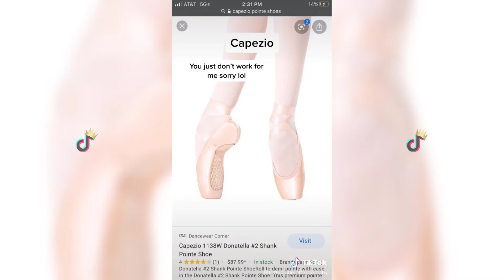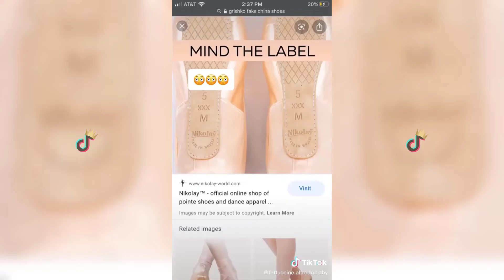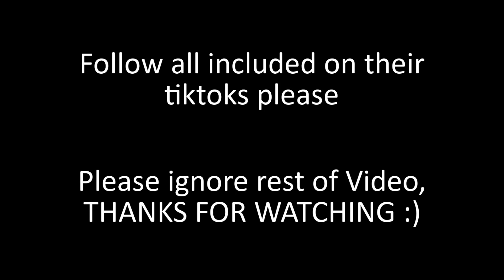Best of Ballet Dancers TikTok Song, Dance, Music, Tutorials Compilation #1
Enjoy todays new video full of gymnastics!